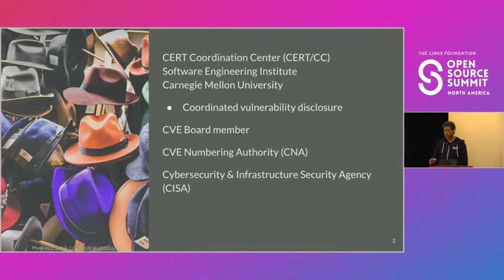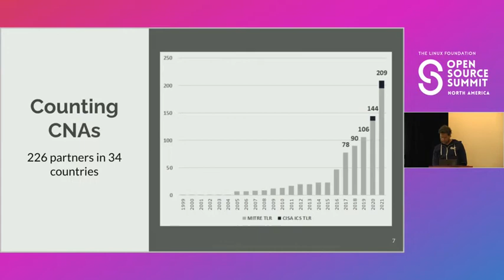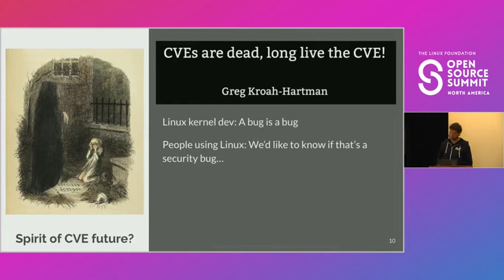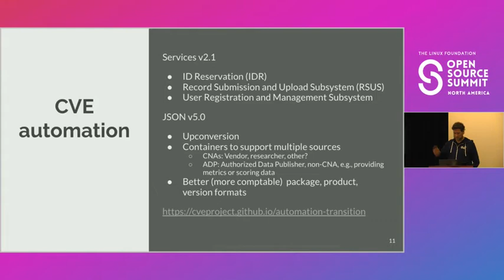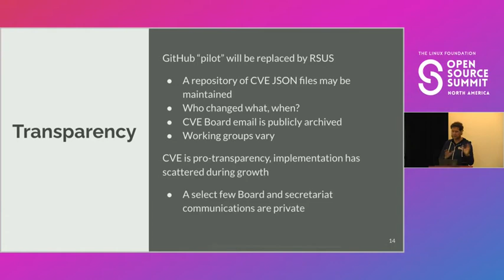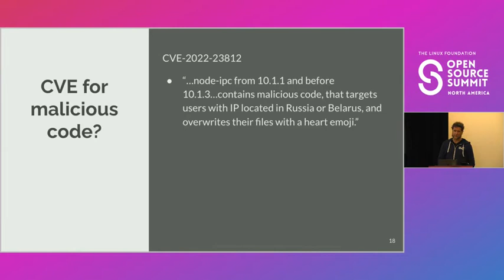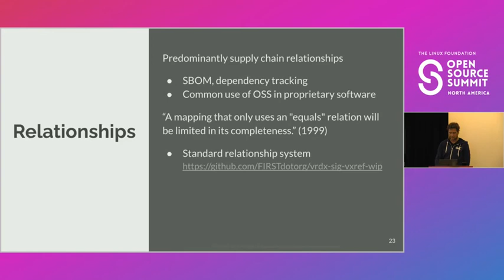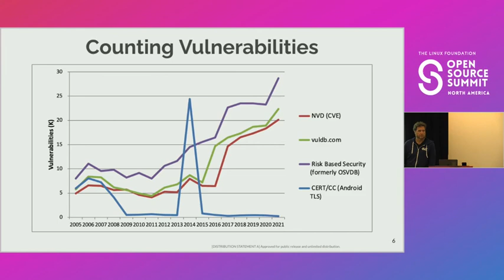Future of CVE - Art Manion, Carnegie Mellon University Software Engineering Institute